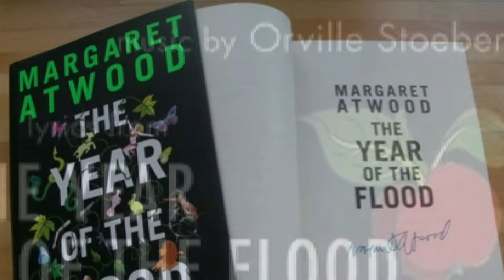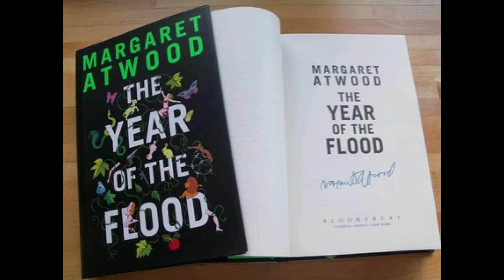The Feast of Adam & the Primates